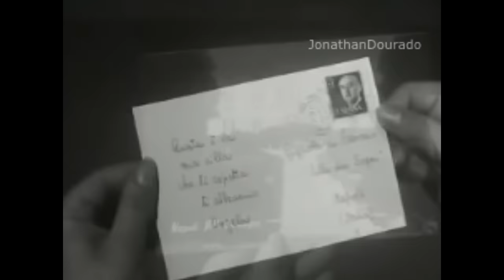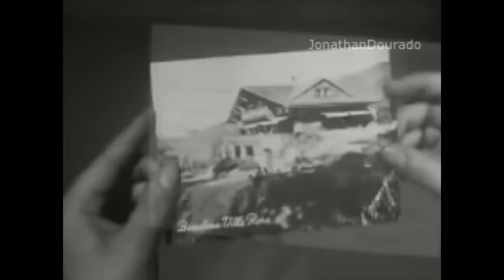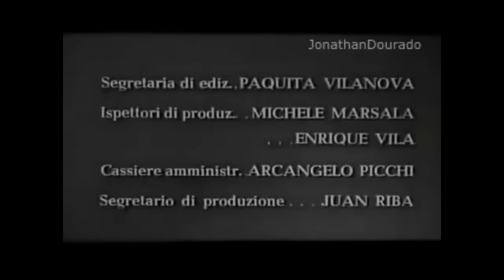Dio, come ti amo - Filme Completo | TV Nativa